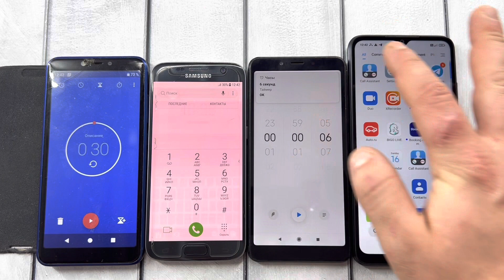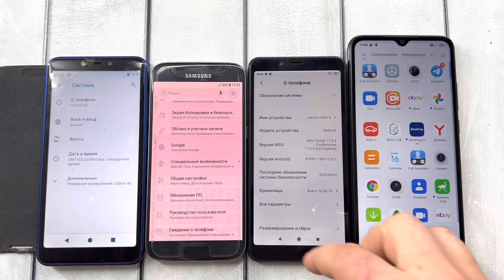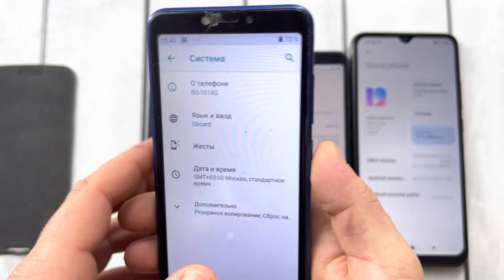Crazy Incoming Call, Alarm O’clock, Outgoing Call / BQ 5518G,Samsung S7, XIAOMI Redmi Note 7 Pro, 6A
Crazy Incoming Call, Alarm O’clock, Outgoing Call / BQ Samsung XIAOMI Redmi